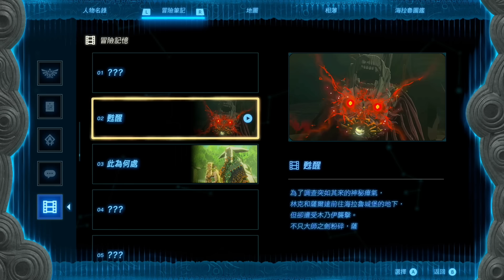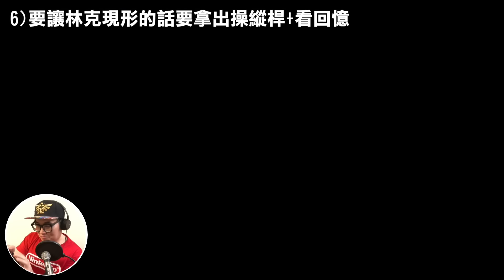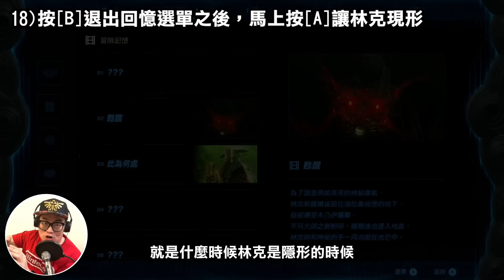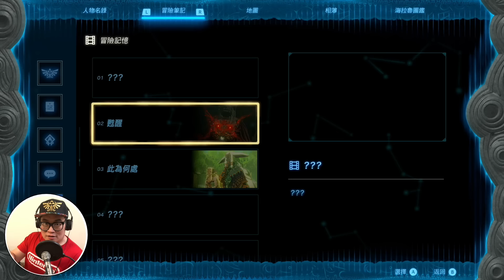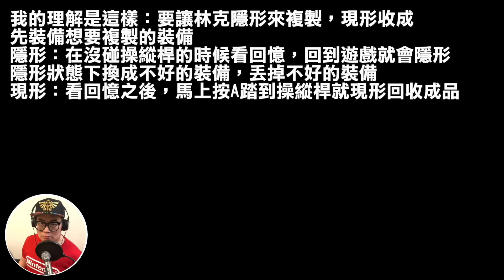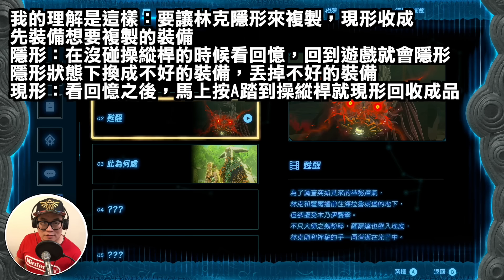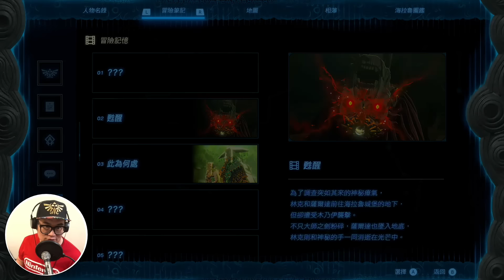【薩爾達傳說 王國之淚】217-最新複製武器法來了！1.2.1版也適用(Tears of the Kingdom)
大家久等的最新複製方法來了！
現在最新1.2.1版本也可以複製武器、盾牌跟弓！
我是在看Youtube的時候，發現Yang Gaming這個頻道介紹了這個方法
因為原始影片是英文，所以我自己融會貫通了之後錄成這個影片
希望會對大家玩遊戲有幫助！

歡迎大家加入我的會員，支持我錄各種遊戲的影片
▶︎ 加入會員會享有
🎬 會員專屬影片
💬 會員 DISCORD 聊天互動專區
📺 會員每週專屬直播
⭐️ 會員專屬貼圖跟徽章